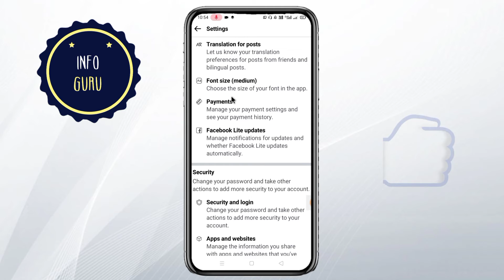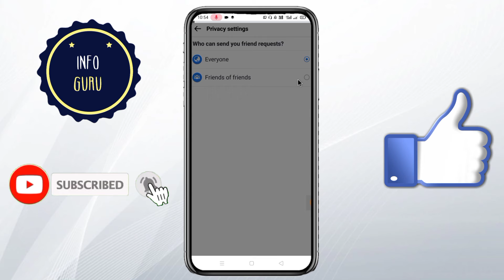Facebook Lite Par Friend Request Kaise Band Kare | How To Stop Friend Request On Facebook Lite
About :- Dosto aaj ki is video me mai aap ko batane wala hu ki app facebook lite par friend request kaise band kar sakte hai.To mai ummid karta hu ki aap ko video pasand aayega.

Your query :-

facebook lite par friend request kaise band kare
Facebook lite me friend request kaise band kare
Facebook lite pe add friend ka option kaise laye
Fb lite pe add friend ka option kaise laye

How to disable friend request on facebook lite
How to stop friend request on fb lite
How to stop automatically friend request on fb lite